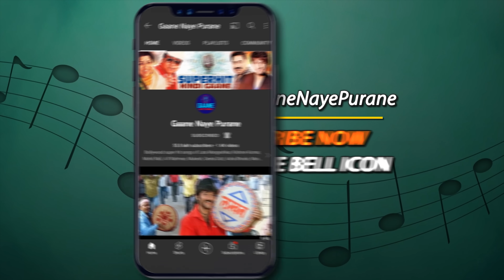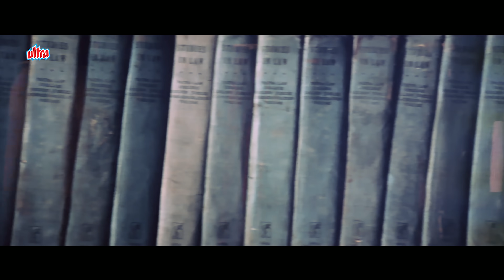ज़िन्दगी हर कदम एक नई जंग है 4K Song - Nutan | Lata Mangeshkar | Nitin Mukesh | Meri Jung (1985)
Song: Zindagi Har Kadam Ek Nayi Jung Hai
Singer(s): Lata Mangeshkar, Nitin Mukesh
Film: Meri Jung (1985)